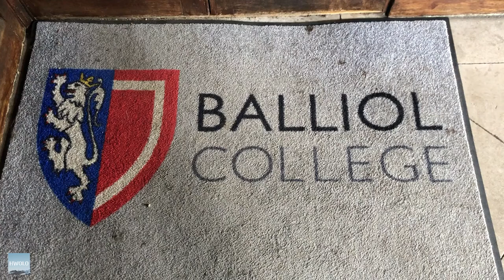Balliol College | University of Oxford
Enjoy a tour around Balliol College's beautiful garden quad and dining hall!

0:00 Dining Hall
1:23 Garden Quad
2:21 Maze
2:39 Exterior of Balliol College

Balliol College is one of Oxford's oldest colleges, founded in 1263 by John I de Balliol, under the guidance of Walter of Kirkham, the Bishop of Durham. Balliol provided the foundation and endowment for the college, hence the college is named after him.

The college's notable alumni include the current UK Prime Minister, Boris Johnson, as well as three former prime ministers, five Nobel Laureates, and numerous other well-known literary and philosophical figures.